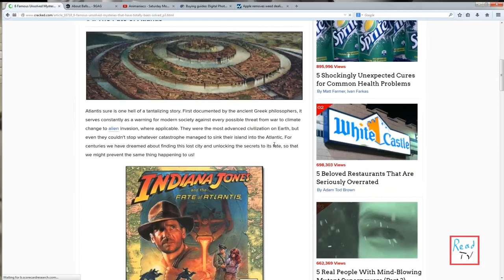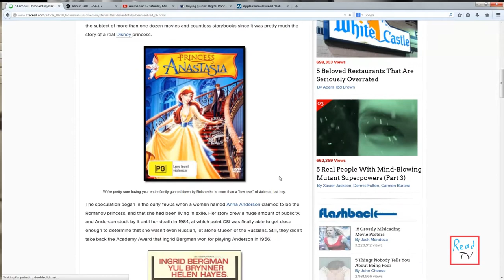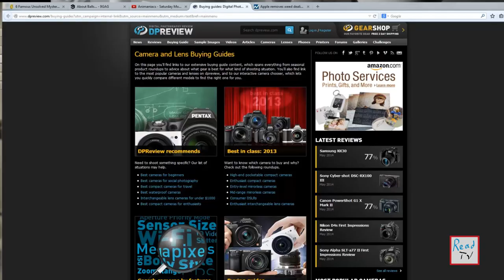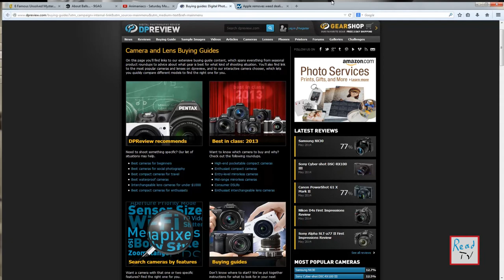Something to watch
A review of internet web sites for your entertainment

Number: #1

in this episode, we got something for you to watch:
in the article section: mysteries solved
a funny picture of today is half funny but entertaining not less

Narrated by: Angel